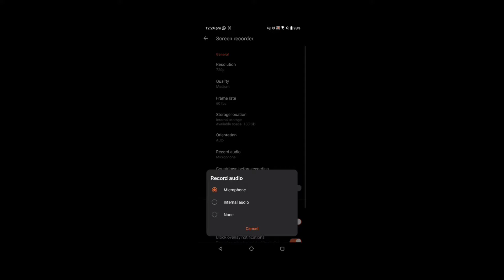Asphalt 9 - A Respected Rival I 1 - Drive Syndicate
Here are some videos you might wanna watch.

The new FESTIVE SEASON has started and ASPHALT GAMING will bring exciting videos and helping content for everyone to play and compete better.

You'll find these videos on the channel during this season:

- Grand Prix

- Packs Openings

- Car Hunts

- Car Hunt Riots

- Unleashed Events

- Special Event

If you have any questions or view about the video, feel free to express in comments.
 Keep playing, keep having fun and keep supporting my work.